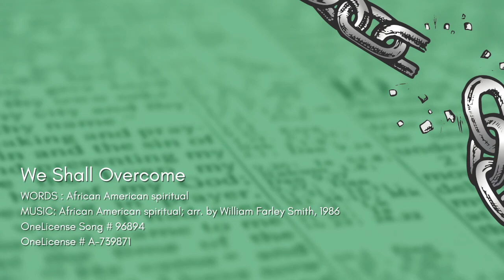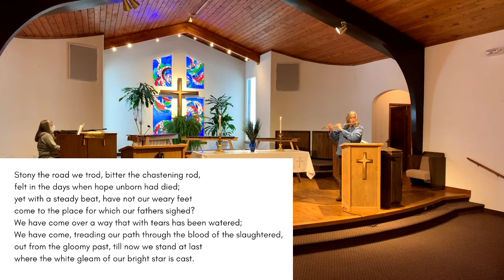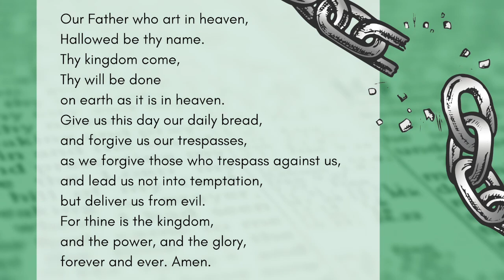Retained: What They Kept — February 6, 2022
Live Worship Service with Homer United Methodist Church, Sunday, February 6, 2022. "Retained: What They Kept."